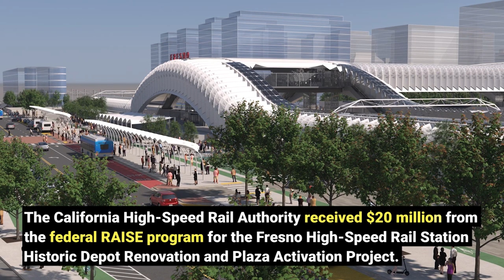High-Speed Rail Awarded $20 Million to Revitalize Historic Fresno Train Depot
In a show of continued partnership, the Federal Railroad Administration and the California High-Speed Rail Authority (Authority) announced that the Authority has received $20 million from the Rebuilding American Infrastructure with Sustainability and Equity (RAISE) program for the Fresno High-Speed Rail Station Historic Depot Renovation and Plaza Activation Project.

The project will restore the historic passenger rail depot building in Fresno, near Chinatown and the site of the future high-speed rail station. It will also create a functioning park and plazas as spaces for early site activation efforts and integrate critical zero-emissions vehicle infrastructure into historically disadvantaged communities.